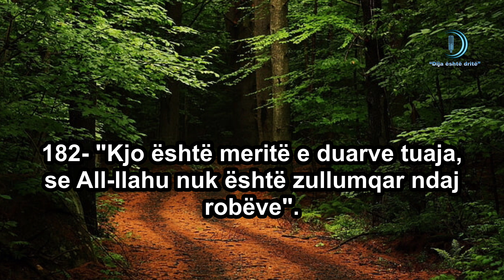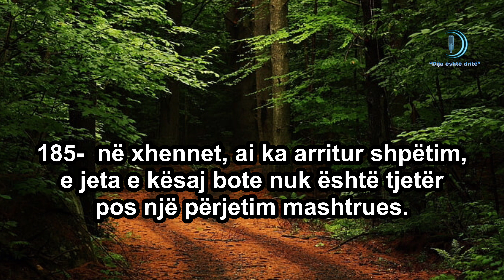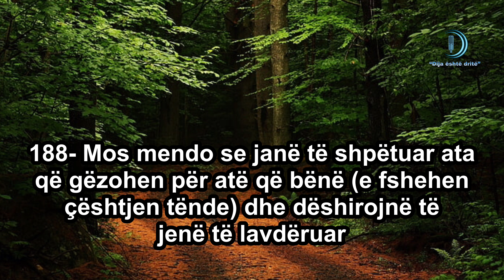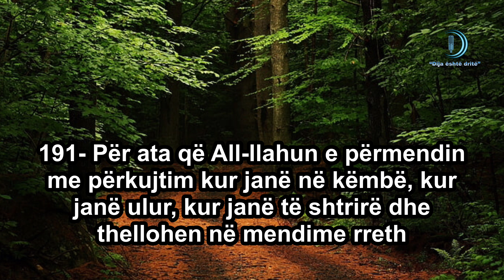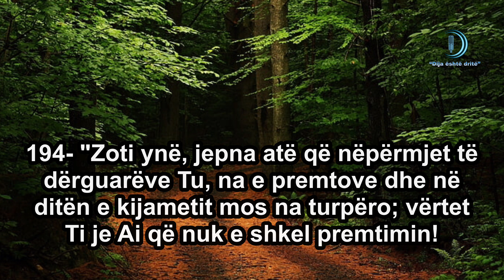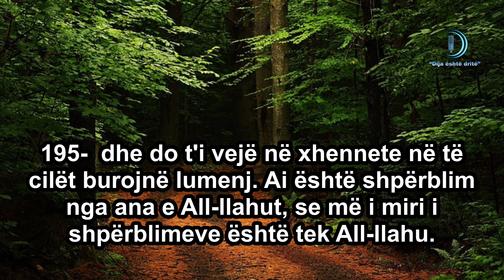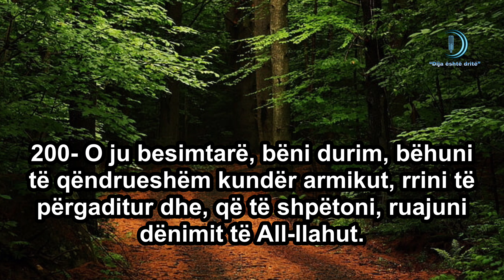Surja Al-Imran. Ajeti (181-200)